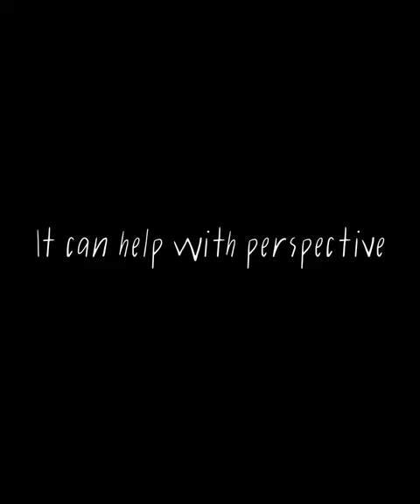3 not so obvious reasons to learn Blender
Hi! We currently have 1 lesson in there, and it’s just a getting started video, more of a first day of class kind of lesson. More of preparing your mind for learning blender. We’ll post more lessons this month, and from there, we’ll post monthly.